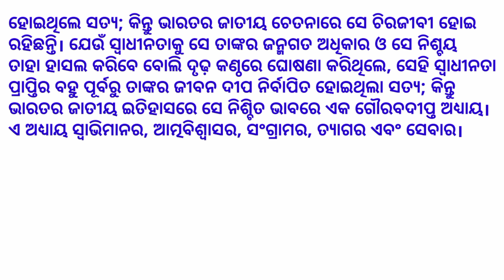Odia Essay Bal Gangadhar Tilak|| Bal Gangadhar Tilak Essay in Odia||Bal Gangadhar Tilak Jibani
In this video I'm explaining Odia Essay Bal Gangadhar Tilak|| Bal Gangadhar Tilak Essay in Odia||Bal Gangadhar Tilak Jibani